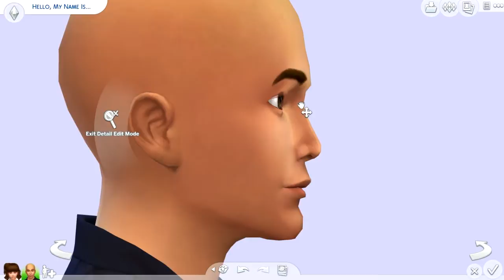The Sims 4 || Create A Sim: Back to school! ( Collab )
*:･ﾟ✧B a c k T o S c h o o l ✧ﾟ･: *

Hello Peeps! Me and the lovely Glittery Simmies teamed up to bring you a Back to school themed CAS! ❤

⧫ G l i t t e r y S i m m i e s C h a n n e l

⧫ G l i t t e r y S i m m i e s V i d e o

- Videomotionpro
- Photoshop CS6

✧ R e c o r d i n g S o f t w e a r

- Fraps

❤ Big thanks to all the CC Creators ❤

*:･ﾟ✧